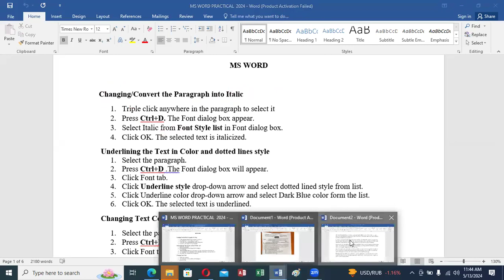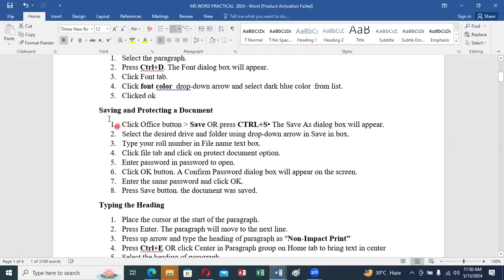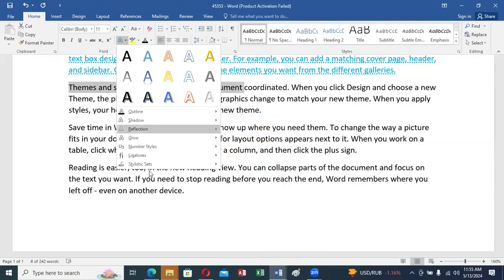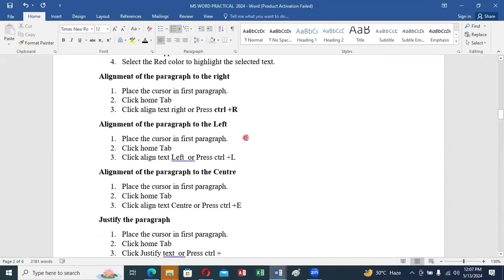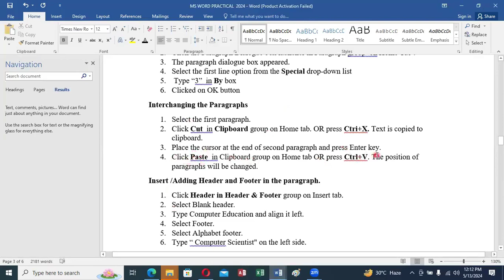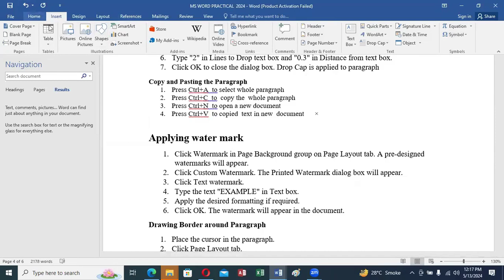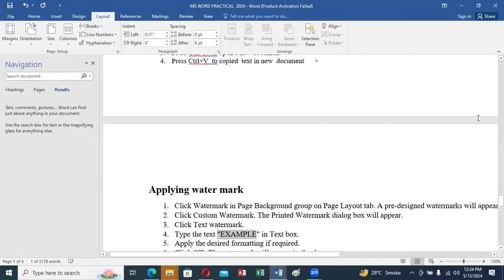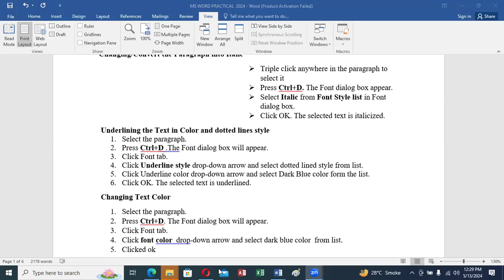ICS Computer Science Practical ||MS WORD PRACTICAL|| Computer Science Practical for all board 2024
In this video  u will learn all MS Word practical . This video cover all important topic for all boards.
ICS Computer Science
computer Science Practical